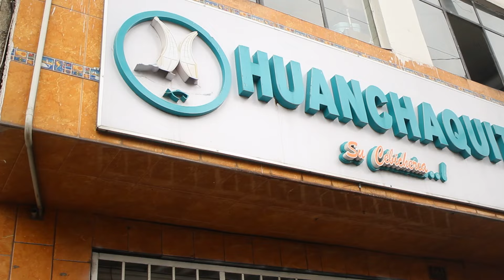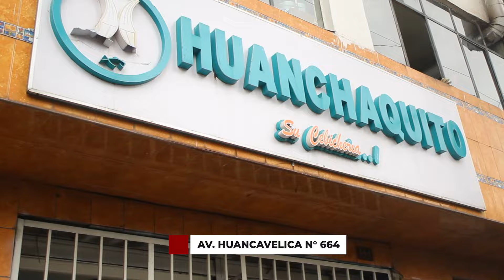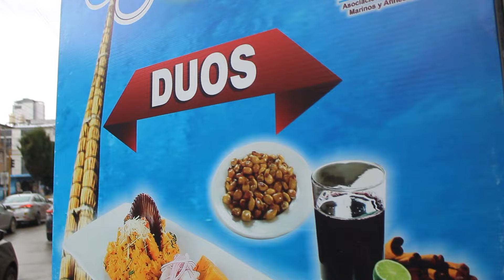La excelencia del Huanchaquito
Con muchos años posicionándose como uno de los mejores rinconcitos marinos de nuestra ciudad, la cevichería "El Huanchaquito" ha venido ofreciendo una gran variedad de platos de calidad. Y en Gazeta Magazine, nos presentaron sus promociones para esta Semana Santa ¡Asi que no te lo pierdas!